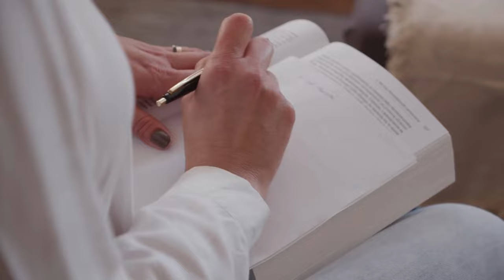Christina Hansen Danish 'devil of death' nurse.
Christina Aistrup Hansen  is a former Danish nurse who was charged with the murder of four patients and attempted manslaughter of a fifth at the Nykøbing Falster Hospital.